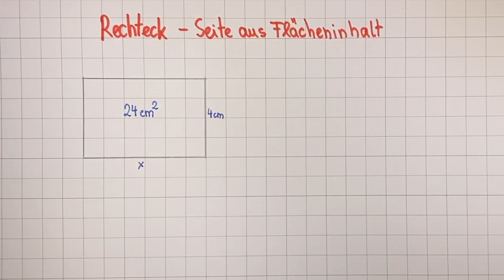Rechteck - Seite aus Flächeninhalt berechnen | Lehrerschmidt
Kann man eine Seite aus dem Flächeninhalt von einem Rechteck berechnen? Na klar! Man muss nur die Formel umstellen! Wie das geht? Ich zeige es Dir!

Moin,